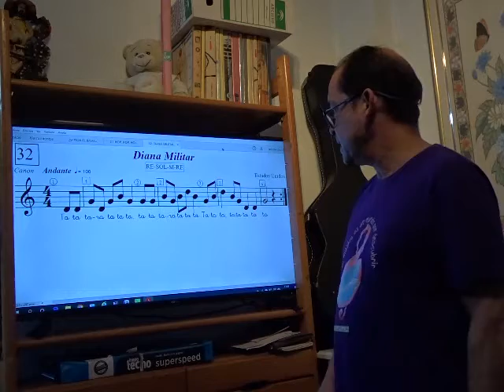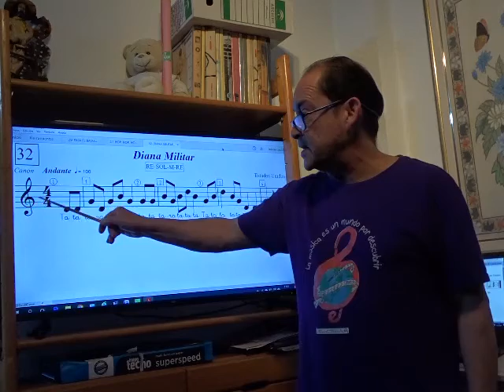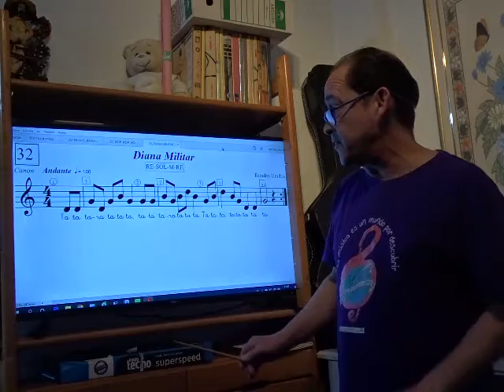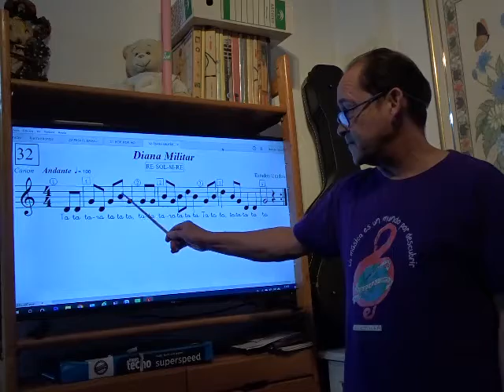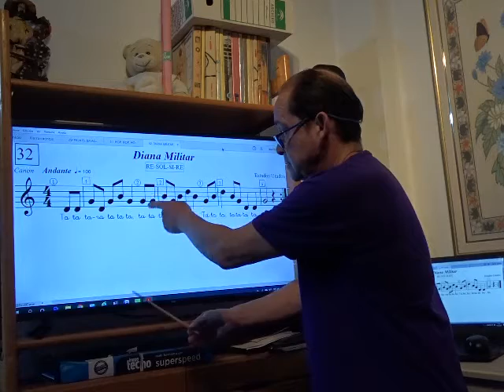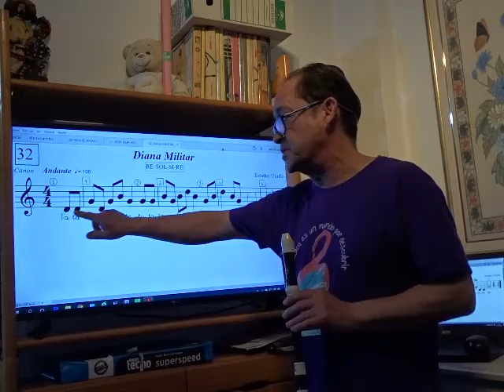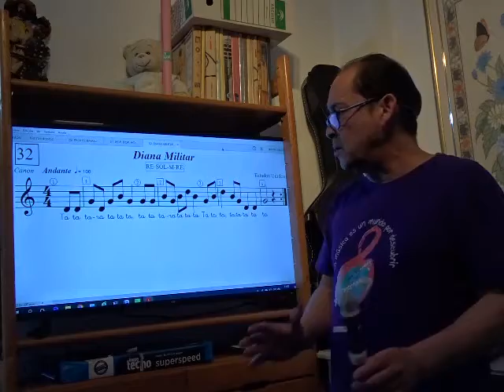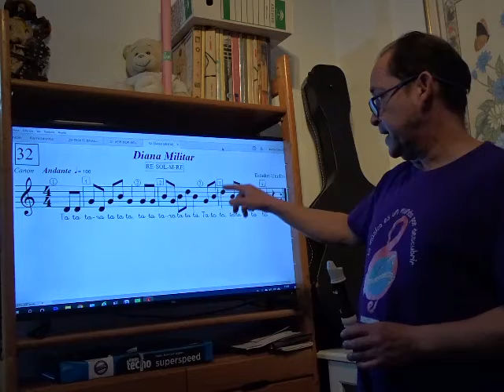Canción 32 - DIANA MILITAR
Método para el trabajo de Lectura musical e interpretación con flauta de la canción nº 32 - DIANA MILITAR para 3º de EP en el CEIP Vicente Aleixandre de Torre del Mar.